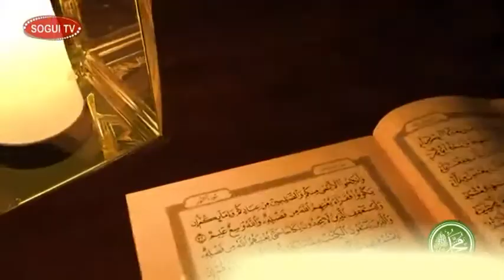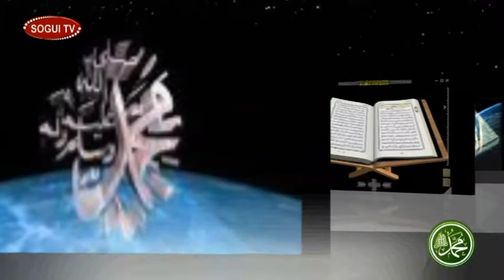Nguurndam Annabi 3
Sogui TV au service de la population